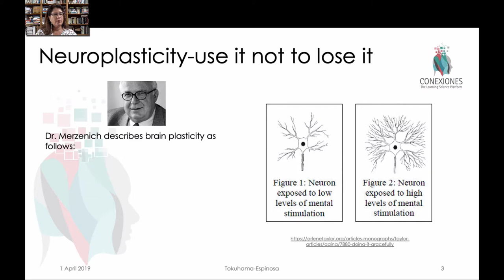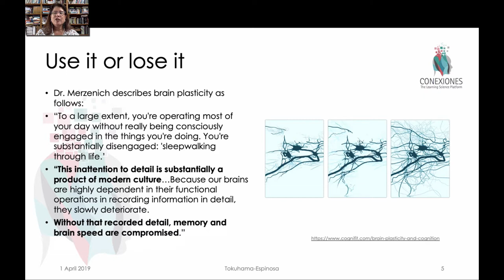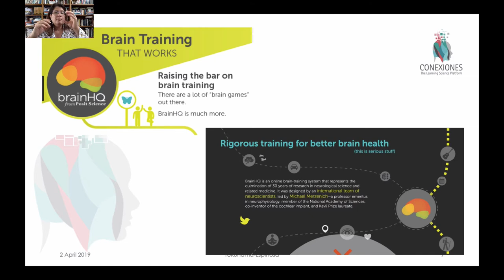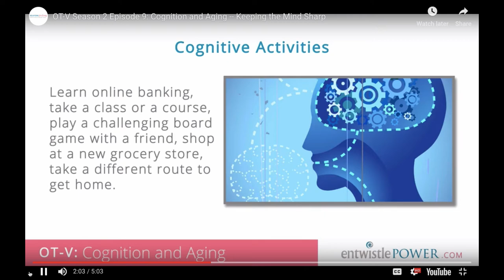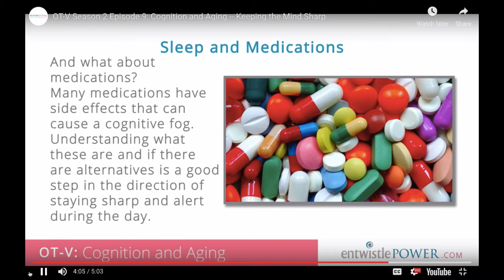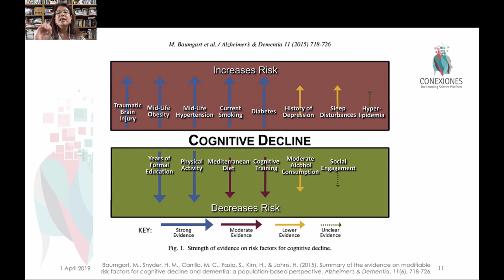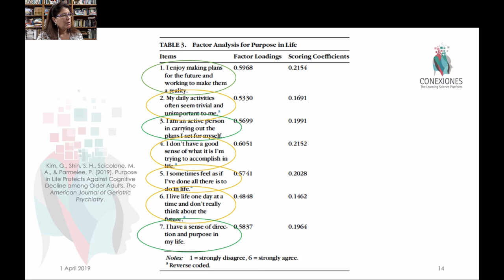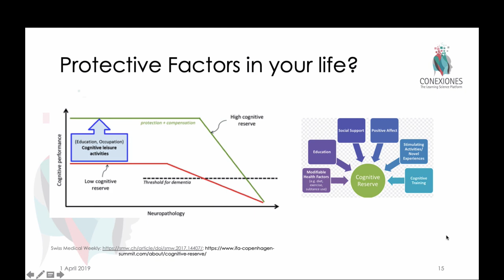Use It Or Lose It (Neuroconnections) by Tracey Tokuhama-Espinosa, Ph.D.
Use It Or Lose It Neuroconnections by Tracey Tokuhama-Espinosa, Ph.D., Professor at Harvard University Extension School